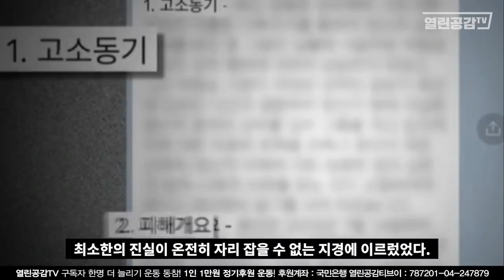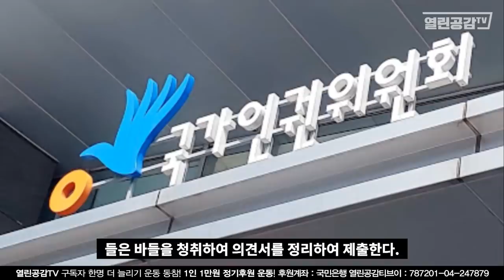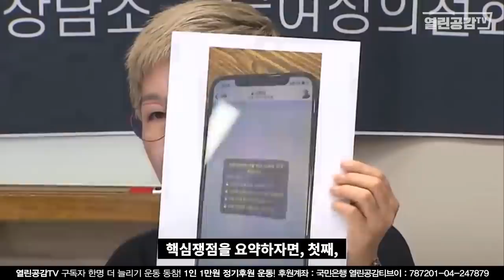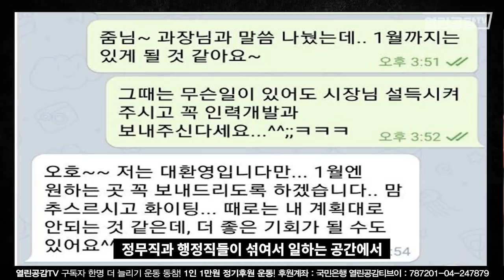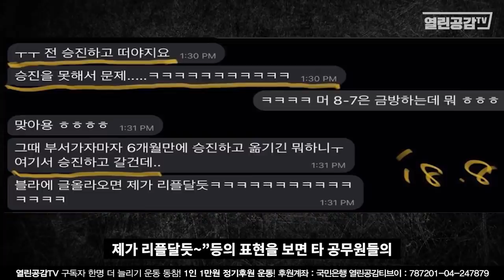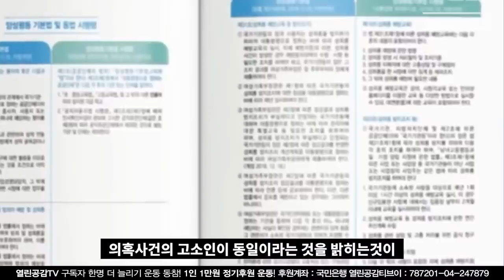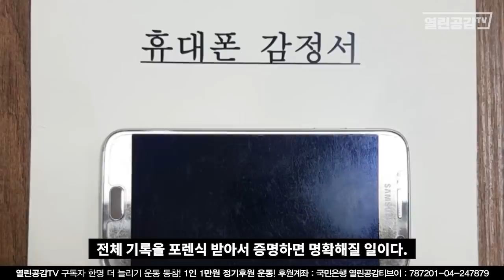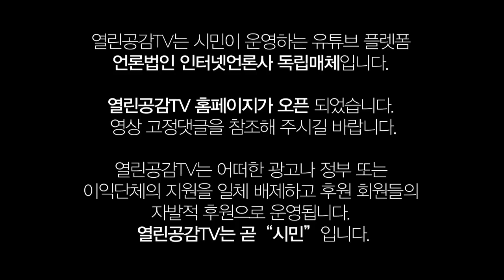충격! 박시장 고소인 ‘민소매 사진' 박시장에게 전송!ㅣ고소인이 박시장에게 '호'해달라 요청!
사건의 실체적 진실과 관계없이 제기되었던 많은 주장과 논란,
도대체 그런 것들은 왜 발생했으며 어찌 치유하고,
미래로 나아갈 수 있을 것인가에 대해 차원이
다른 사회적 논의가 필요하다 여긴다.
그럼 그 실체에 하나씩 접근해 보도록 하겠다.